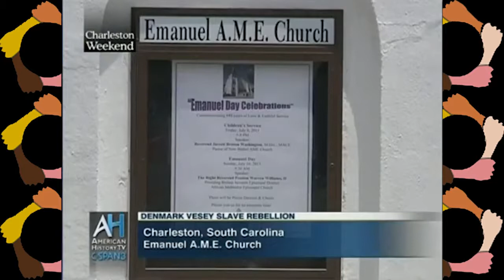Denmark Vesey,Failed Slave Rebellion 1822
Charleston South Carolina failed slave revolt attempt. uploaded by;Historian Dr.Stevie Lundy Jr.